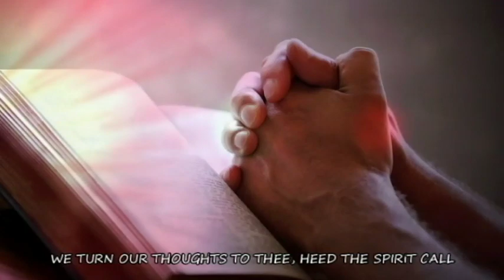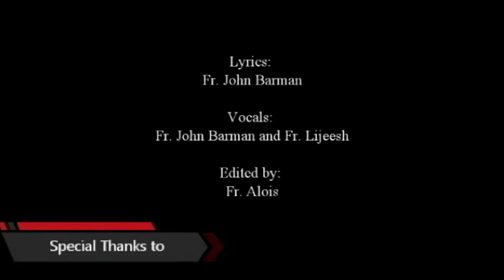We are a shining Light - MSFS Year of Missions Special Song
Lyricist: Fr. John Barman msfs
Singers: Fr. John Barman & Fr. Lijeesh msfs
Video Editing - Fr. Alois msfs